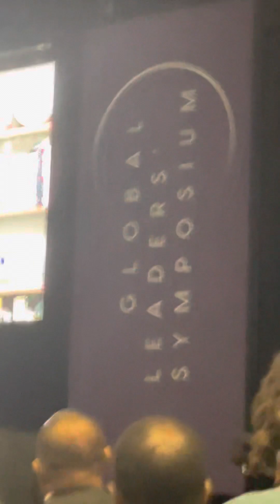23/2/2022 Expo2020 exhibition,Dubai,Emirates